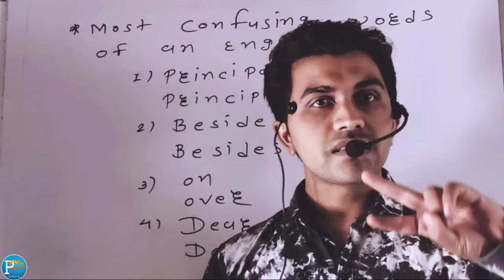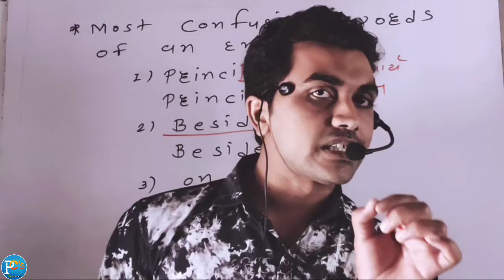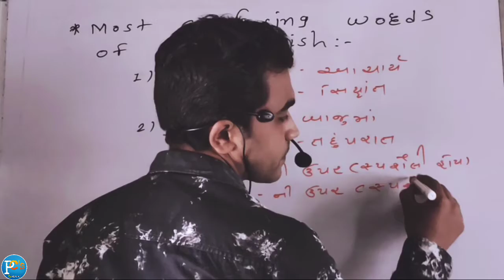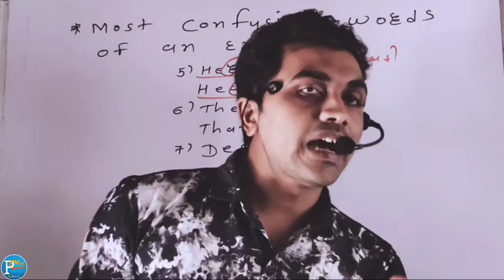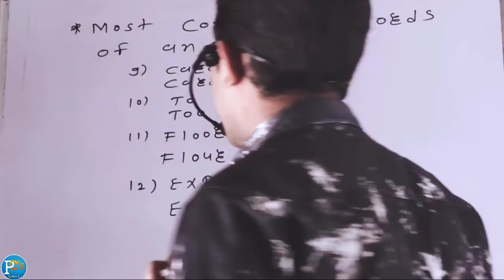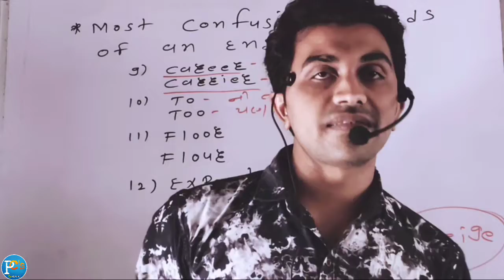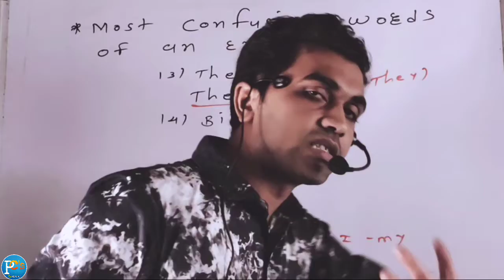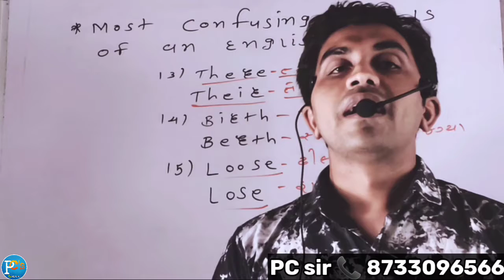Amazing Words | English Similar Words | શબ્દો ના કન્ફ્યુઝન ને દૂર કરો | Amazing Facts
👉 અમારી એક બીજી પ્રેરણા થી ભરપુર ચેનલ કાર્યરત છે તેની પણ જરૂરથી મુલાકાત લો.. તેના માટે નીચે આપેલી લિંક પર ક્લીક કરો...